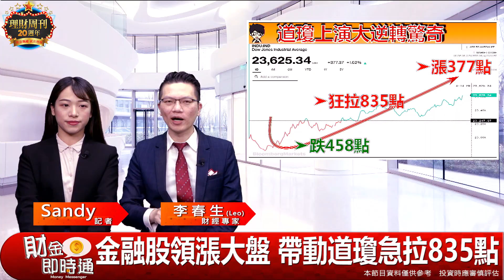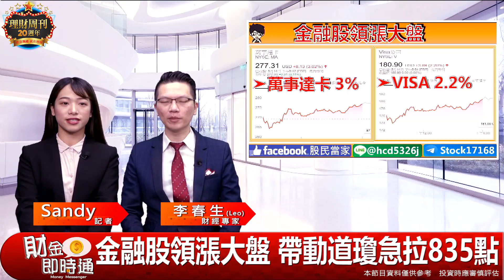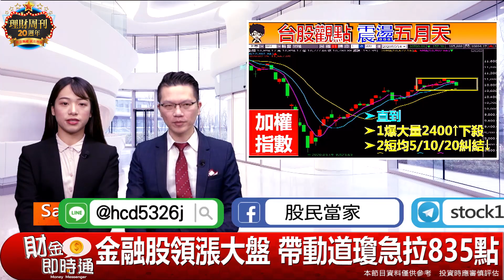財金即時通-20200515【LEO】／利空不跌 道瓊逆轉急拉835點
【利空不跌 道瓊逆轉急拉835點】
昨天美股表現有夠強
道瓊急拉有如雲霄飛車 震的不要不要的
震盪五月天該如何觀察
搶先看Leo怎麼說
🔥來哦！快來加入【股民當家】Telegram！
點擊下方連結立即加入：
😍總獎金高45萬
🔥 趕緊了解活動詳情🔥